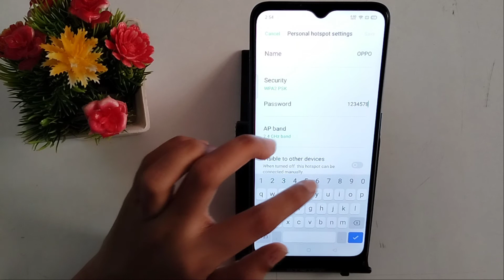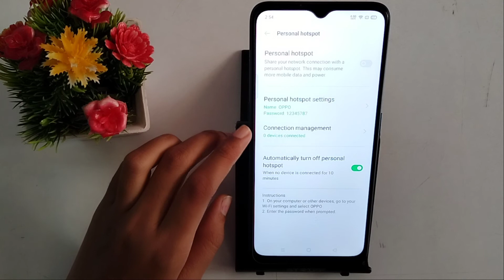How to change Hotspot password in Oppo F9 | Hotspot password set kaise kare Hotspot password setting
How to change Hotspot password in Oppo F9 | Hotspot password change kaise kare